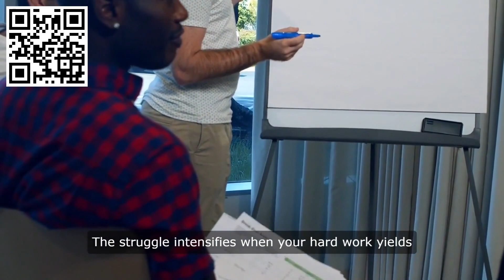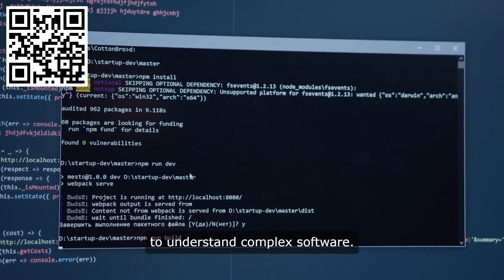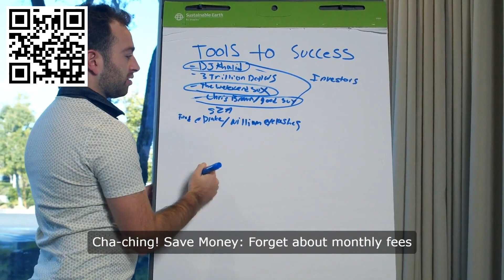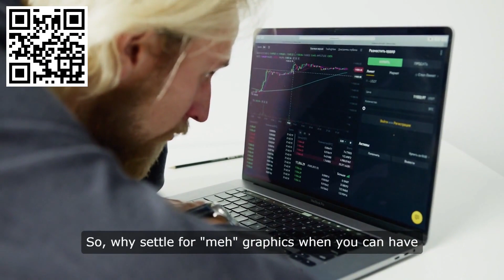AI VistaStudio Review + Free Bonuses Worth $997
By The Way If You Want My Internet Marketing Coach To Build Your Entire Internet Marketing Business For You, So That You Can Start To Generate Affiliate Sales In 24 - 48 Hours Of Starting...

World's FIRST Cloud-Based Chatgpt powered AI APP Creates & Sells Unlimited Jaw-Dropping Designs, Logos & Banners In Any Niche At The Push Of A Button!